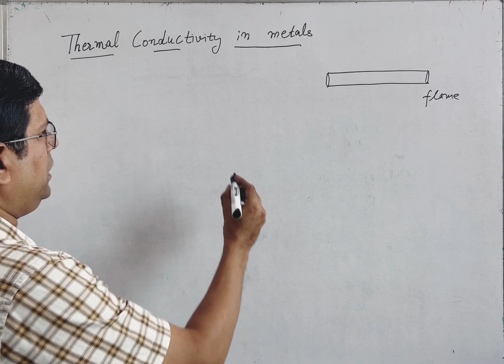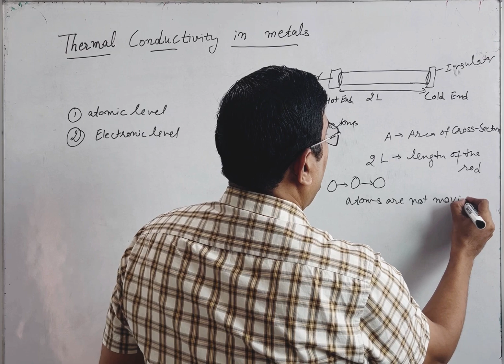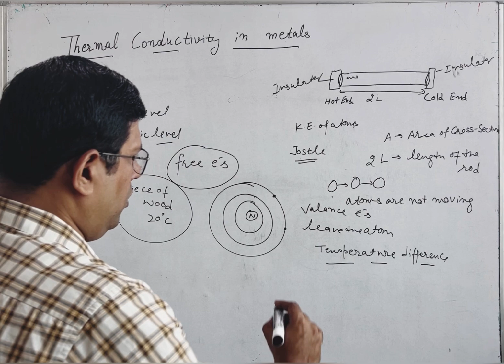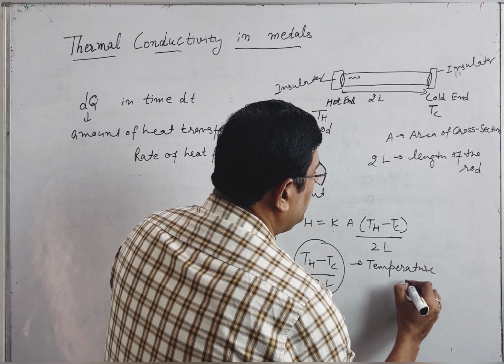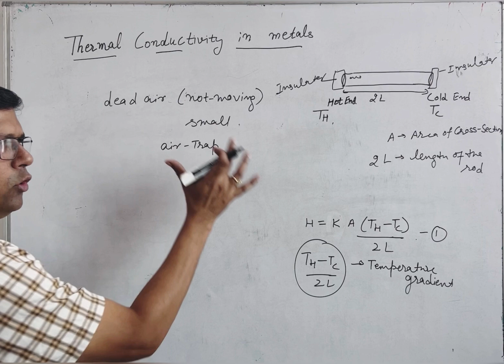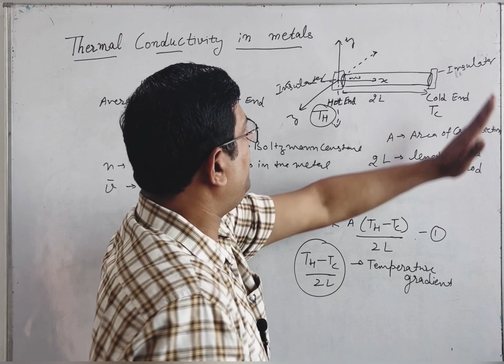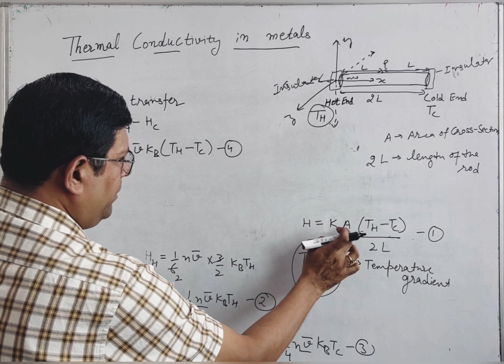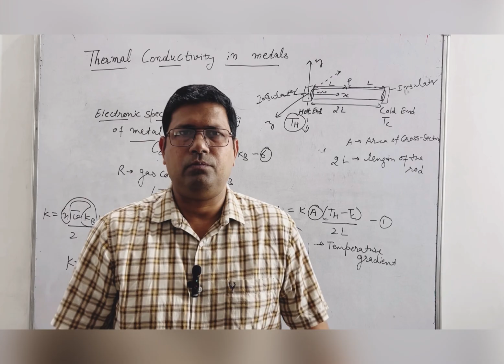Thermal conductivity in metals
Thermal conductivity in metals, conduction, heat conduction, Heat current, Temperature gradient, coefficient of thermal conductivity, thermal properties, free electron theory, classical theory of free electrons, widen- franz law, dead air, heat flow